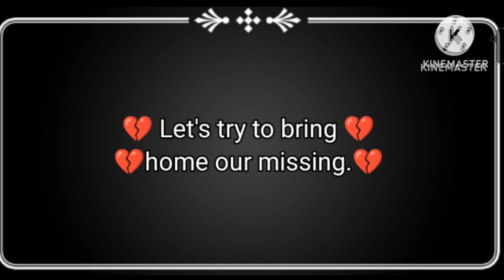Elijah Runningbear Diaz